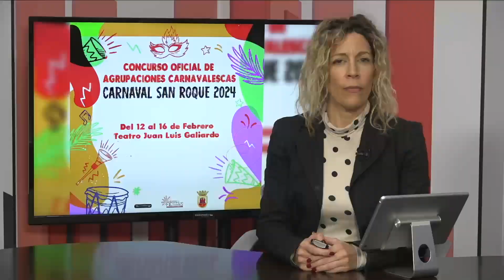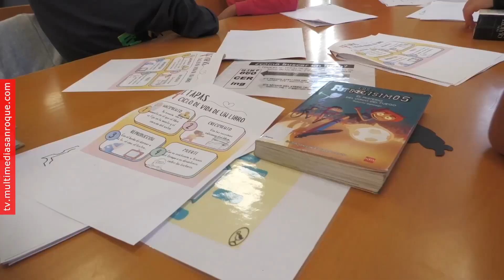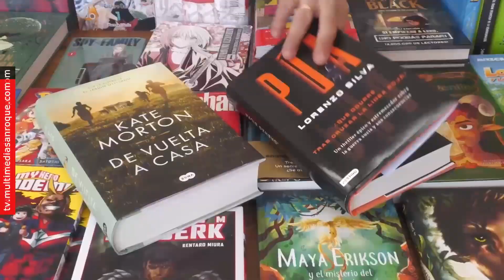INFORMATIVO LUNES 15 ENERO 2024